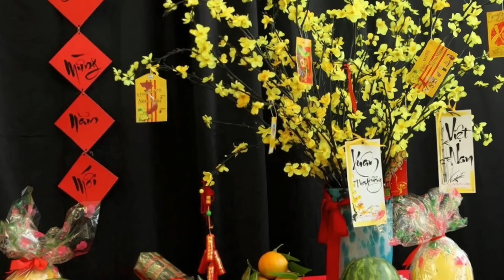Tết Nguyên Đán và những điều có thể bạn chưa biết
Trân trọng cảm ơn tất cả anh em đã luôn đồng hành và ủng hộ!!!
Kênh phạm tâm channels chia sẻ cho anh em về cuộc sống dân quê đời thường, mỗi món ăn dân dã, và thể loại giải trí tổng hợp rất mong được sự ủng hộ của tất cả anh em!!!